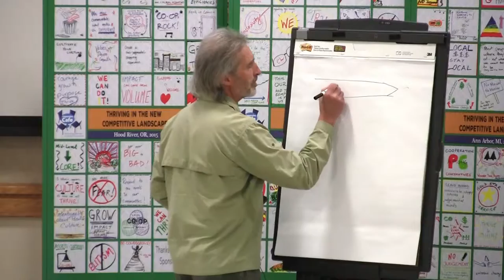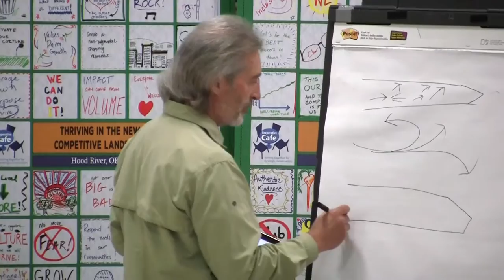Focus, Alignment, and Vision Around Ends - Steve Breckheimer